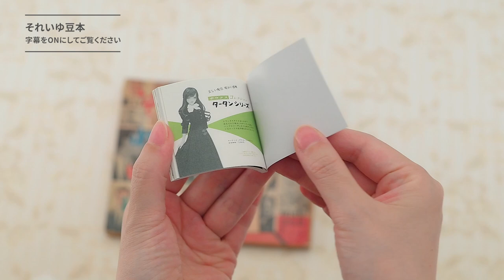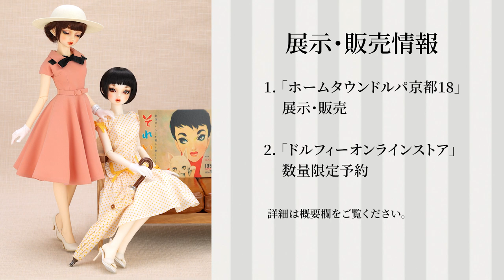【中原淳一】Super Dollfie アリス・ロリーナ アクセサリーのご紹介【VOLKS公式】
2021年 新作ドルフィー
中原淳一・ぱたーん版「Super Dollfie Graffiti 女の子 アリス ～ドットワンピース～」
中原淳一・ぱたーん版「Super Dollfie Graffiti 女の子 ロリーナ Sweet Dream Ver. ～リボンワンピース～」
付属のアクセサリーをご紹介します。

暮らしも、よそおいも、心も　美しくあれ。

人々にそう問いかけた中原淳一。
令和の今だからこそ、心豊かに、美しくいきることの大切さを
中原淳一・ぱたーん版スーパードルフィーに託して皆様へお届けいたします。

▼商品詳細・販売方法はこちらをご覧ください。
中原淳一・Super Dollfie Collaboration Collection 特設サイト

創作造形©造形村/ボークス
©JUNICHI NAKAHARA/HIMAWARIYA